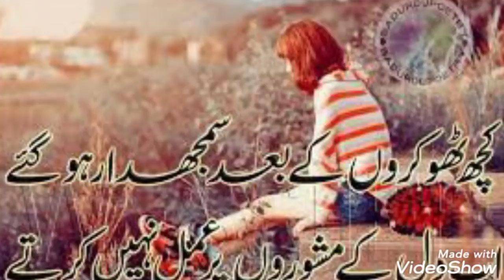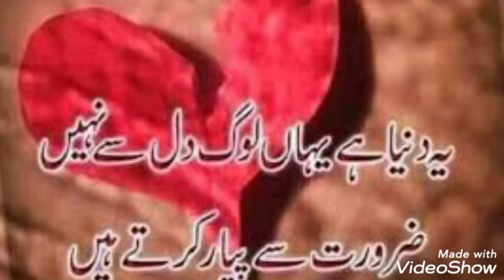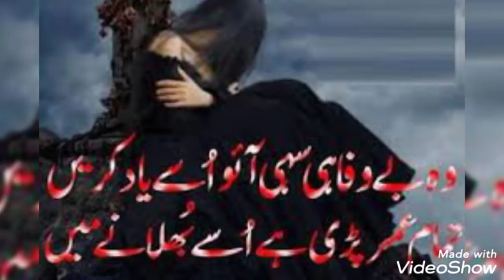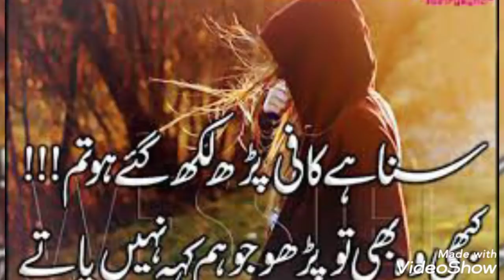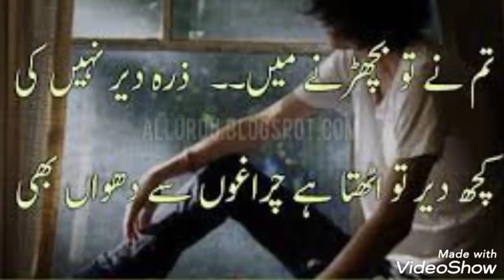kedi galti hoi aye zalim shafaullah rokhri